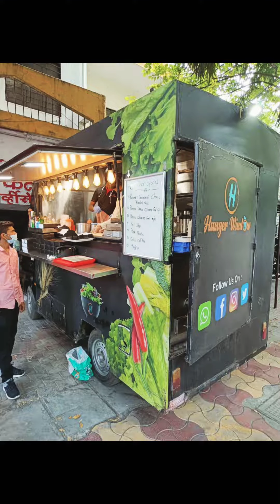Paneer Tikka Masala Sandwich Food Van